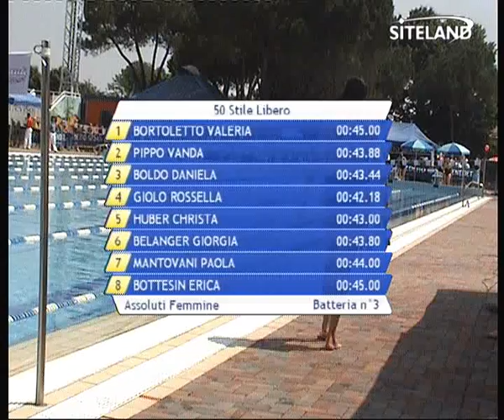Serie 3 dei 50 Stile Libero Assoluti Femmine - 11 Memorial Andrea Bettiol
La ripresa della Serie 3 dei 50 Stile Libero  Assoluti Femmine della manifestazione di Nuoto: 11 Memorial Andrea Bettiol a Treviso alle 14:00 di Sabato 21/05/2011